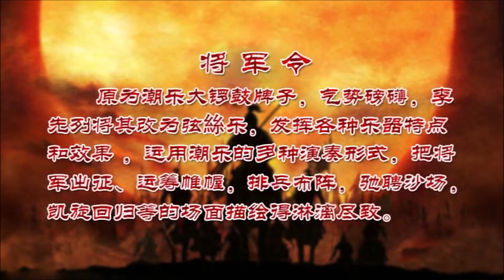潮乐《将军令》 李先列二弦领奏 汕头祥音丝竹社潮乐合奏 （Teochew Music）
潮乐《将军令》
李先列二弦领奏
汕头祥音丝竹社潮乐合奏

推荐视频:
听潮剧